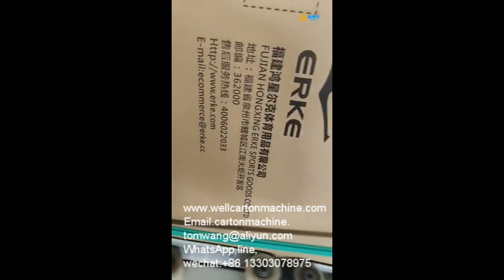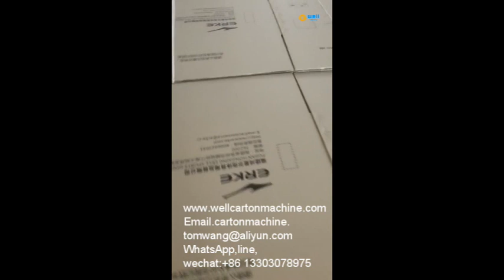Carton box automatic folder gluer and nailing machine